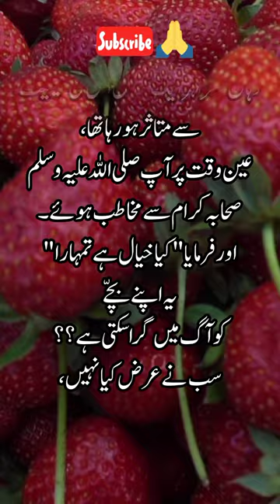Islamic waqia in Urdu🥀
Your Searches Related:- islamic waqia

islamic wagiat in urdu

islamic waqiat

islami wagiat wali video kaisebanaye

islamic waqia video kaise banaye

islamic wagiat kaha se downloadkare

islamic wagiat in urdu book

islamic waqiat in urdu by maulanatariq jameel

islamic wagiat in urdu hazrat ali

islamic waqiat in urdu rohail voice

islamic waqiat in urdu peer ajmalraza qadri

islamic waqiat in urdu story

islamic waqiat in urdu text

islamic waqiat in urdu short

islamic wagiat in urdu video

islamic waqia story in urdu

islamic wagiat in urdu rohail voice